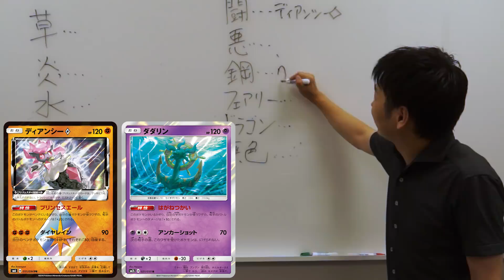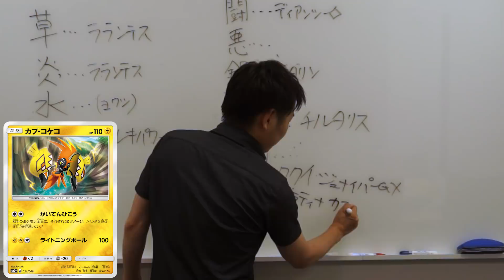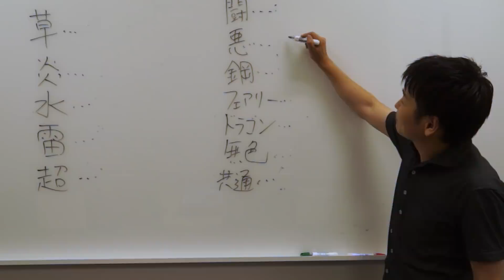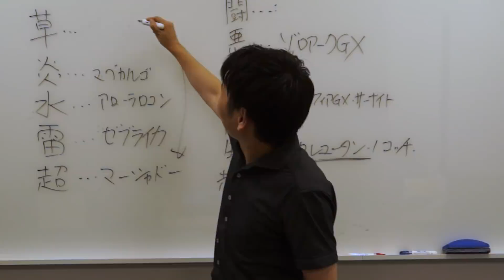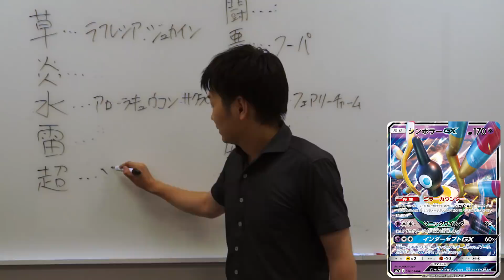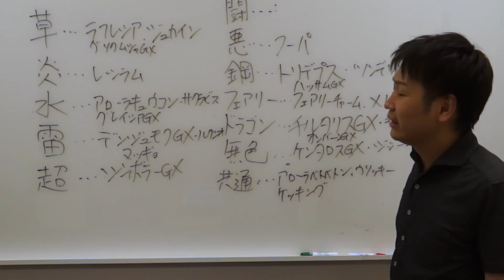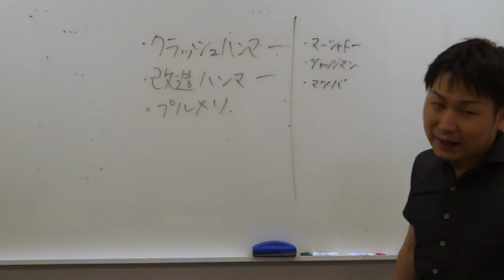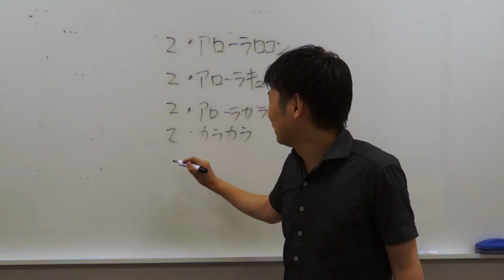3年B組ポニパチ先生～SMレギュ・11タイプ解説後編～【ポケモンカード初心者向け】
9月からの新レギュレーションに向けて、ポニパチ先生が各タイプについて初心者向けに解説！